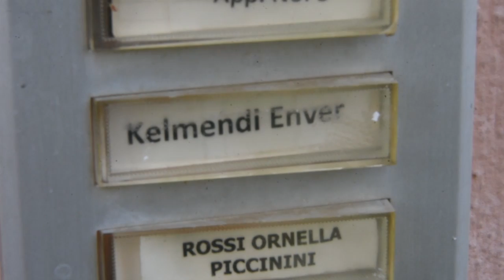FORLÌ: Acido sulla moglie forse per gelosia, salvata dai vicini | VIDEO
Alla base dell’aggressione con coltello e acido di sabato mattina a Forlì ai danni della moglie ci sarebbe stata l’intenzione della 37enne di lasciare il compagno, un muratore di 43 anni. Durante il ferimento erano presenti anche i due figli minorenni della coppia che poi il padre avrebbe preso con sé prima di dileguarsi, lasciando la donna da sola a chiedere aiuto.Nell’appartamento di via Salinatore sono accorsi attorno alle 11 i vicini, allarmati dal trambusto che si era scatenato nell’appartamento al primo piano del condominio. Alcune persone hanno lavato con dell’acqua tiepida le ferite della donna causate dalla sostanza corrosiva (si suppone si tratti di soda caustica), e proprio questo intervento potrebbe averle evitato conseguenze più gravi. La vittima si trova ora ricoverata presso l’ospedale di Forlì e non è in pericolo di vita, anche se, oltre alle ustioni e alle ferite da taglio, presenta fratture multiple al volto.I carabinieri stanno tentando di rintracciare l’uomo e si segue la pista dei parenti al nord, nell’astigiano. Per cui è caccia in tutta Italia. Il muratore potrebbe doversi confrontare con le accuse di tentato omicidio e di rapimento.